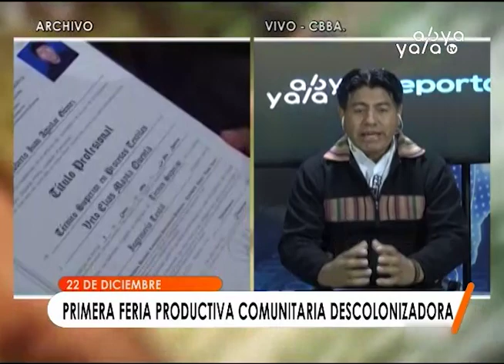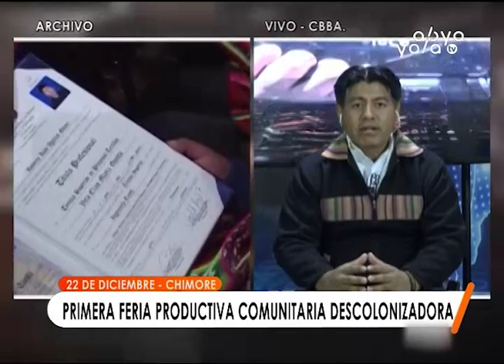Este 22 de diciembre en Chimoré se lleva a cabo la 1ra Feria Productiva Comunitaria Descolonizadora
Mario Fuentes, rector Universidad Indígena Casimiro Huanca invitó a la población a la Primera Feria Productiva Comunitaria Descolonizadora este 22 de diciembre en Chimoré, Cochabamba, donde se mostrará todo lo desarrollado en la gestión.

Asimismo Fuentes señaló que estas universidades indígenas consideran a la educación de una  manera más integral, consideran tierra y territorio, cosmovisión, lengua indígena y contempla las características que tiene cada cultura.